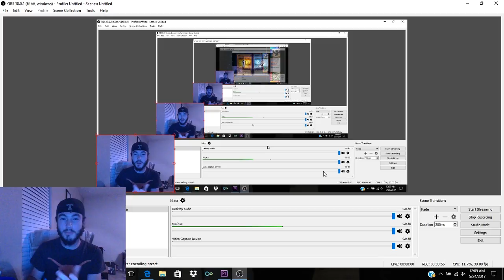BROPIRE TOUR! DRAGUNITY VS HERALD